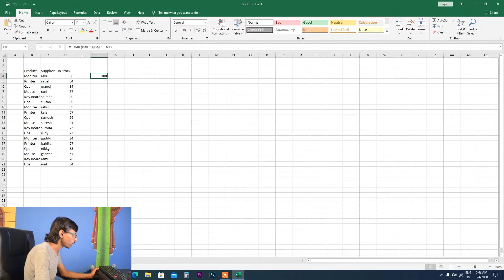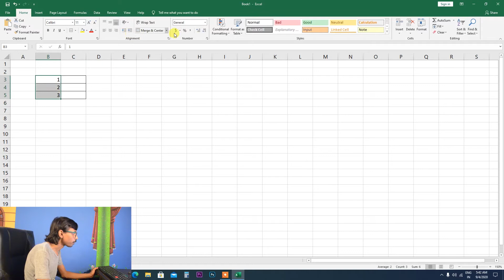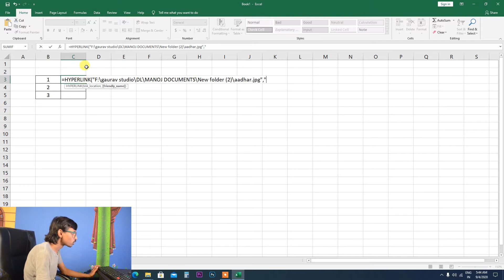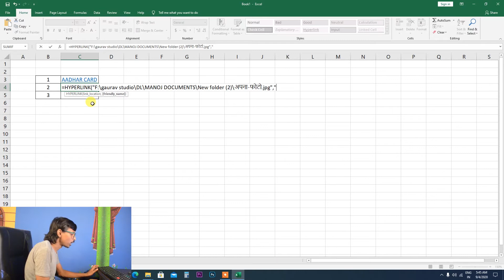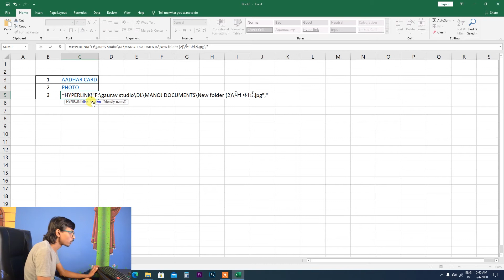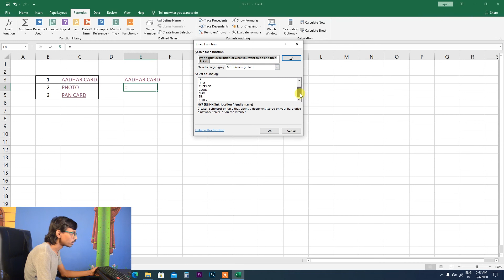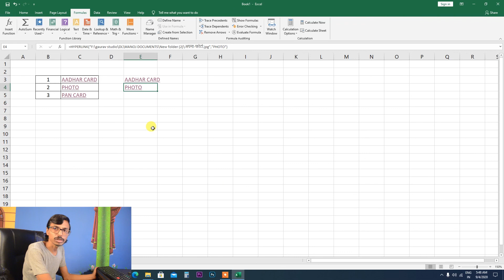Excel 2019/2016 Part 60 I hyperlink formula || Hyperlink in excel in hindi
इस विडियो में बताया गया कि Excel 2019/2016 Part 60 I hyperlink formula || Hyperlink in excel in hindi || hyperlink formula

.Album Software.
1. Julie pixel blaze
2. Album Sense cc
3. Album Quicker 5.5
4. Album Quicker 4.0
5.Julie infinity album
6.Album xpress 12
7. Auto album maker

1. Edius 7
2 .Edius 8.5
3. Edius 9.45
4. Pinnacle Studio Ultimate
5. Adobe Premiere Pro CC 2020
6. Power Director Ultimate
7.  Corel Video Studio Ultimate
8. Filmora 9.3.1
9. Adobe Premiere Elements 2020
10. MAGIX Movie Edit Pro 2019
11. Sony Virgo

extra software :

1. Anurag pro 5
2.  Microsoft Office 2019
3. Photoshop cc 2020
4. Corel Drow 2019
5.  TeamViewer_Setup 14 + Activation
6. internet download manager updated
7. india font
8 Photoshop plugin
Winrar 64bit:.
winrar 32bit:.